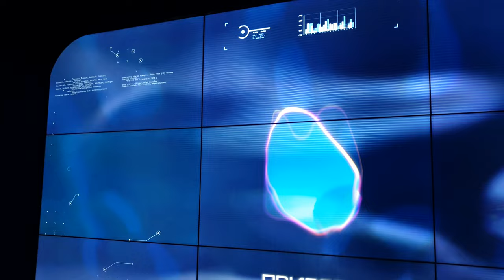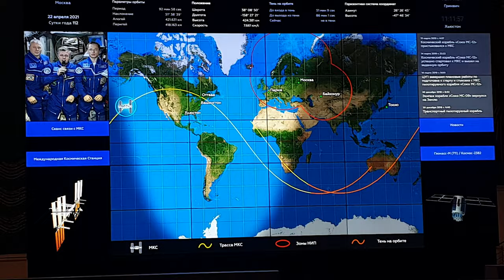Госуда́рственная корпора́ция по косми́ческой де́ятельности «Роско́смос»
Роскосмос

Перейти к навигацииПерейти к поиску

Государственная корпорация по космической деятельности «Роскосмос»
Штаб-квартира Роскосмоса на улице ЩепкинаТипгосударственная корпорацияГод основания1992Расположение￼

Россия: Москва Ключевые фигуры Юрий Борисов (Генеральный директор)Отраслькосмическая отрасльПродукцияРуководство космической деятельностью РоссииСобственный капитал▲ 148 095 млн ₽ (2017)[1]Долг35 млрд рублей (на 2020 год)Оборот▼ 154 млрд ₽ / $1,92 млрд (2021)[2]Операционная прибыль▲ 5158 млн ₽ (2017)[1]Чистая прибыль▲ 12 501 млн ₽ (2019)[3]Число работников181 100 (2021) [4].Подразделения31АудиторСчётная палата Российской ФедерацииСайтroscosmos.ru - Официальный сайт￼ Медиафайлы на Викискладе

Госуда́рственная корпора́ция по косми́ческой де́ятельности «Роско́смос» (сокращённое название — Госкорпора́ция «Роско́смос») — российская государственная корпорация, управляющая космической отраслью страны[5], созданная в 2015 году путём преобразования Федерального космического агентства «Роскосмос»[6]. «Роскосмос» осуществляет функции по обеспечению реализации государственной политики и правовому регулированию, оказанию государственных услуг и управлению государственным имуществом в сфере космической деятельности￼.

«Роскосмос» берёт начало в Министерстве общего машиностроения СССР и является его правопреемником, как и Федерального космического агентства «Роскосмос», «Российского космического агентства», «Российского космического агентства при Правительстве Российской Федерации», «Российского авиационно-космического агентства»[7]. В его состав входят предприятия и научные организации, созданные ещё в советскую эпоху.￼

Корпорация активно сотрудничает с Министерством обороны Российской Федерации, Министерством сельского хозяйства Российской Федерации, корпорацией Росатом, Национальным агентством по космическим исследованиям Беларуси и другими, а также с учебными заведениями с целью подготовки новых кадров.￼

Основными направлениями деятельности корпорации являются: пилотируемая космонавтика, исследование планет, изучение Солнца, астрофизика и создание искусственных спутников Земли￼.

Одним из важных направлений деятельности корпорации является развитие туризма, как на Земле, так и в космосе.￼

С 1992 по 2015 годы Россия ежегодно являлась мировым лидером по количеству ежегодных успешных запусков ракет, в общей сложности 19 лет (лишь пять лет (с 1996 по 1999 год, 2003 год) уступая США), удерживая примерно по 30—40 % мирового рынка пусковых услуг.￼

«Роскосмос» сотрудничает с другими космическими агентствами, такими как НАСА И ЕКА￼. Осуществляя вывод на орбиту иностранных спутников, совместную работу в рамках МКС, включающую доставку иностранных космонавтов на станцию, изготовление и поддержание в рабочем состоянии оборудования, заказанного за рубежом￼.

Офис «Роскосмоса» располагается в Москве. Центр управления полётами находится в городе Королёве. Центр подготовки космонавтов располагается в подмосковном Звёздном городке. «Роскосмосом» используются космодромы: «Байконур», «Восточный» и «Плесецк»￼.

Руководитель назначается и увольняется Президентом Российской Федерации; действующим главой корпорации является с июля 2022 года Юрий Борисов￼.